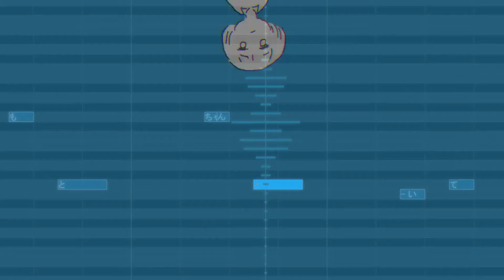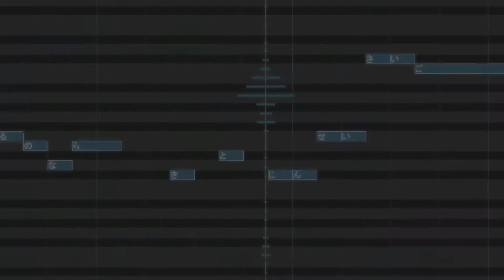【Namae Shirezu/名前シレズ】『Itte. (言って。）』【UTAUカバー】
Por cada uno que no lee la descripción un gato muere D:
UST & Tuning: カレー
Mix & Video: Me
Music & Lyrics: n-buna
w4u goes brrrrrrrrr
como cuando namae shirezu